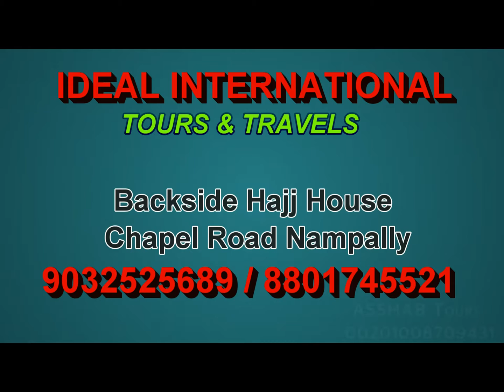IDEAL INTERNATIONAL TOURS AND TRAVELS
IDEAL INTERNATIONAL UMRAH ADVERTISING